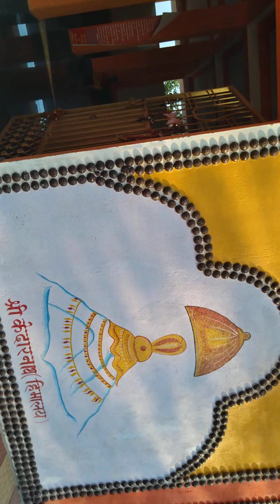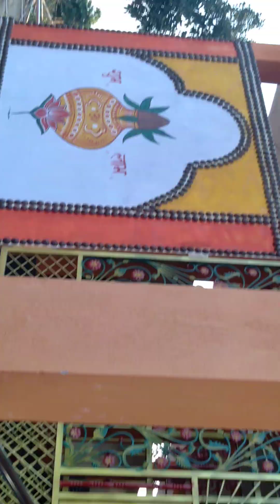Loro Shiv Mandir Darshan🙏🙏